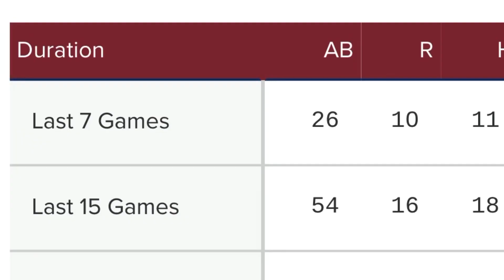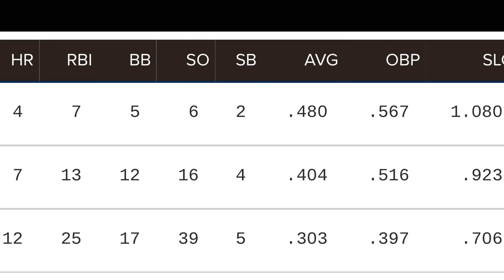How are star hitters being affected by the ban on foreign substances?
Hitters seem to be finding their grove after a terrible start to the season. How much of that is due the the ban on foreign substance?